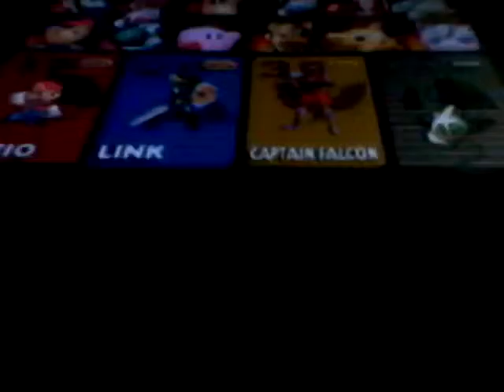Super Smash Bros. Series Ep 7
Sorry that it was hard to see